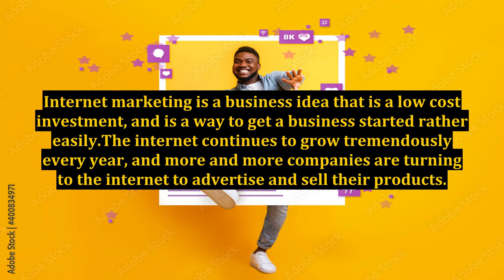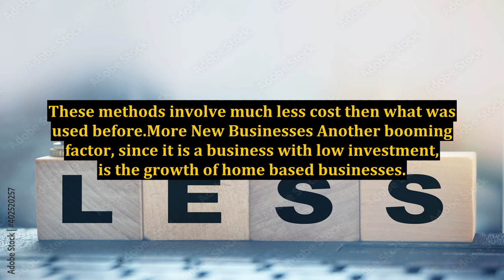Business Ideas With Low Investment - Internet Marketing